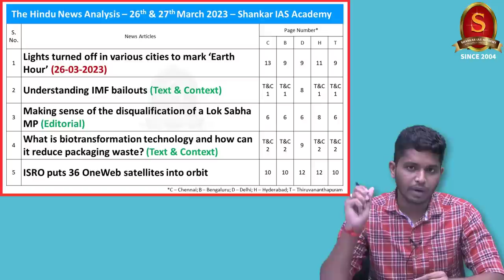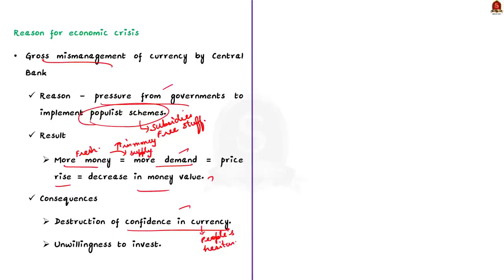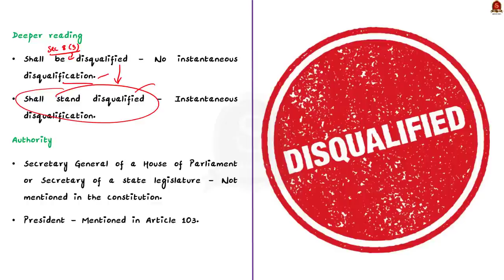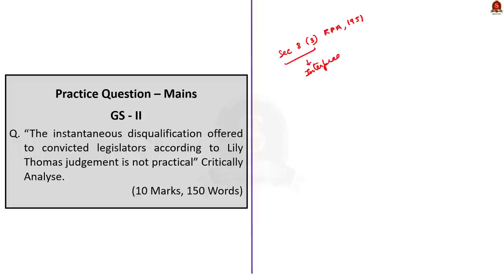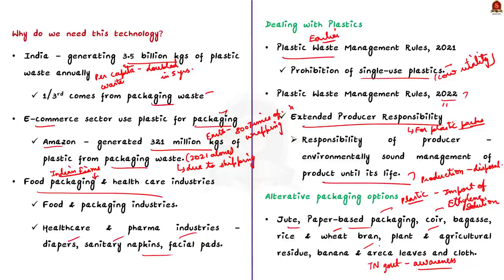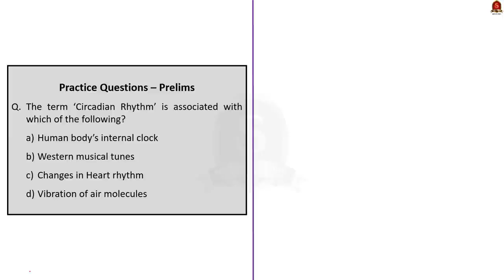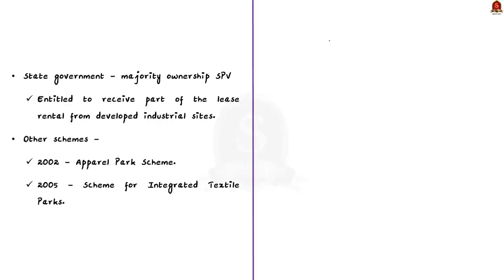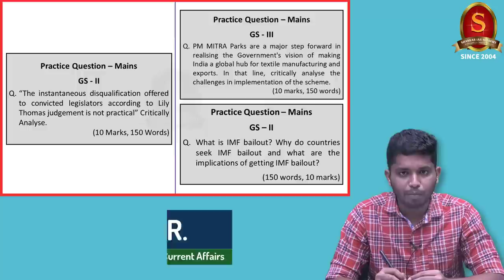The Hindu Daily News Analysis || 27th March 2023 || UPSC Current Affairs || Mains & Prelims '23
Time Stamping
►►Introduction - 00:00
►►List of Topics - 00:54
1. Lights turned off in various cities to mark ‘Earth Hour’ (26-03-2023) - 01:16
2. Understanding IMF bailouts (Text & Context) - 05:07
3. Making sense of the disqualification of a Lok Sabha MP (Editorial) - 11:03
4. What is biotransformation technology and how can it reduce packaging waste? (Text & Context) - 20:14
5. ISRO puts 36 OneWeb satellites into orbit - 27:10
6. Inadequate sleep increases the risk of fatty liver disease (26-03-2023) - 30:40
7. Will mega textile parks help boost the sector? (FAQ) (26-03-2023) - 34:11
8. Prelims Practice Questions - 42:01
9. Mains Practice Questions - 45:24